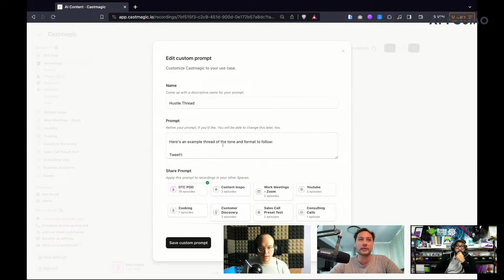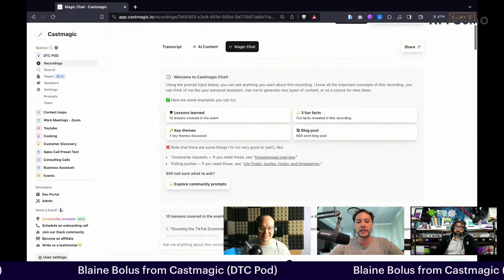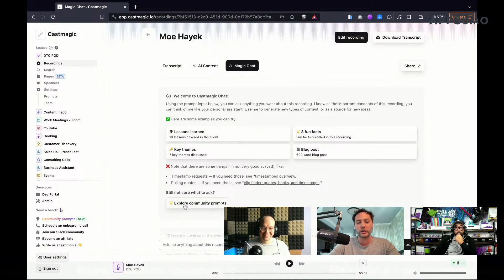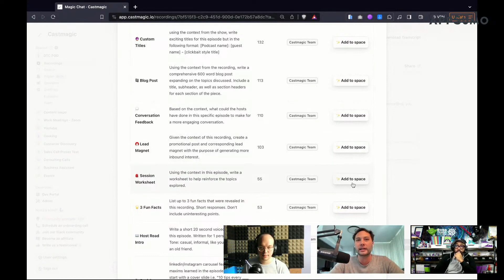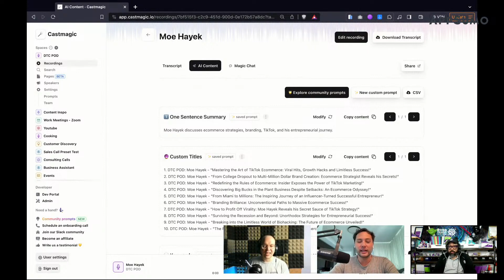You're Missing Out If You Don't Have Castmagic In Your Life!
CastMagic is not just for podcasters?

Castmagic is all about empowering users to curate content from different media sources. With the new iOS capture feature, you can effortlessly bring in contextual voice recordings, reels from Instagram, YouTube videos, your sales calls, meeting, IRL coffee chats, random streams of consciousness allowing you to record important conversations, in-person meetings, and even your own songs. Imagine the possibilities of combining all your media together to create an unlimited amount of content. The future is here. The future is Castmagic.